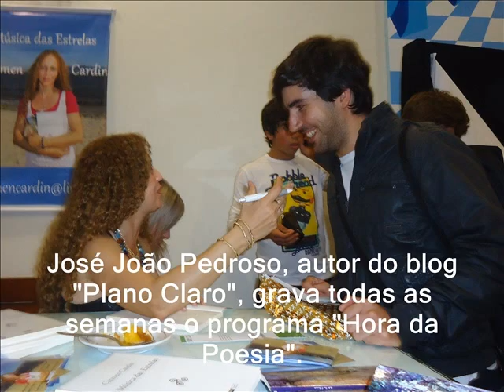1º aniversário do programa "Hora da Poesia" de Conceição Lima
1º aniversário do programa "Hora da Poesia" de Conceição Lima